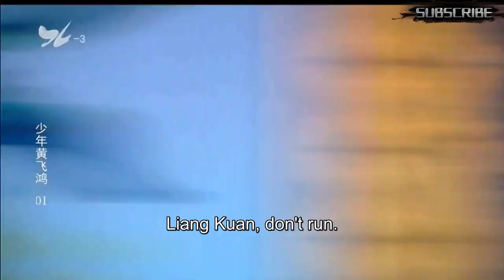Shaolin Kung Fu A child nearly got hit by a huge rock, but a man held it at bay with just one kick!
DRAMA NAME:少年黄飞鸿